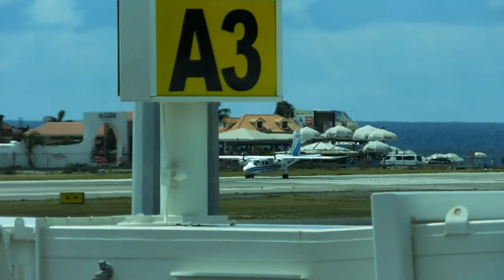Sint Maarten (SXM) Spotting - Winair/LIAT - Short 360-300 & More - Spotting Series Ep. 239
New videos are posted every weekday, Monday through Friday, at 4:00pm Central Standard Time!

Spotting Series Episode 239:

Video Overview:
-Ramp, ground, and air operations of various airlines including Winair, LIAT, and DHL at Princess Juliana International Airport (SXM).

Featured Airport:
-Princess Juliana International Airport (SXM)

Featured Operators:
-Winair, DHL (Operated by Africair), DHL (Operated by Air St. Kitts and Nevis), Air Cargo Carries, St. Barth Commuter, Anguilla Air Services, Trans Anguilla Airways, LIAT

Featured Aircraft:
-DeHavilland Canada DHC-6-300 Twin Otter, Cessna 208B Super Cargo Master, Cessna 208B Grand Caravan, Short 360-300, Britten-Norman BN-2A Islander, Britten-Norman BN-2A-21 Islander, ATR ATR-72-600

Featured Registrations:
-PJ-WIT, PJ-WCD, N950HL, N930HL, N360AB, F-OSBH, VP-AAC, VP-AA, V2-LIA

*All operators, aircraft, and registrations are listed in order of appearance.
*Only registrations that are clearly visible are listed as featured registrations.

Featured Equipment:
-Fuji Finepix HS50EXR